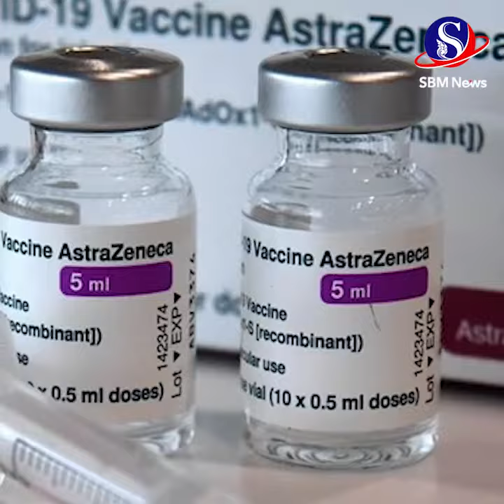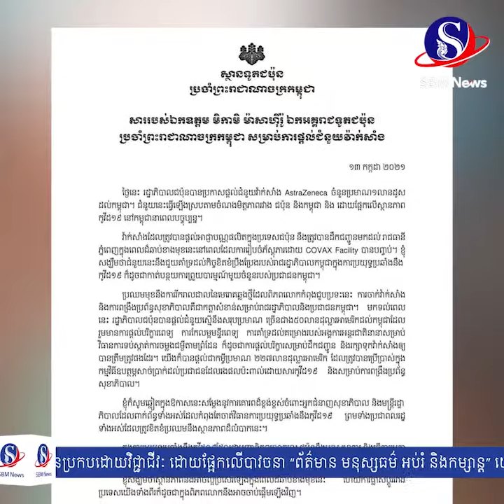រដ្ឋាភិបាលជប៉ុន ប្រកាសផ្តល់វ៉ាក់សាំងប្រឆាំងជំងឺកូវីដ១៩ AstraZeneca ១លានដូស ដល់រាជរដ្ឋាភិបាល និង...